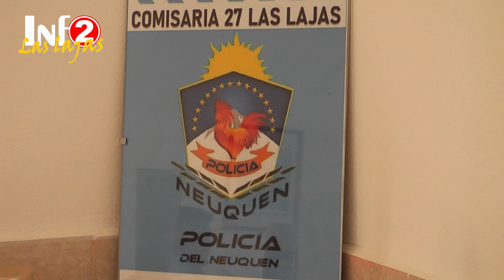Entrevista a El nuevo jefe de la comisaria N° 27